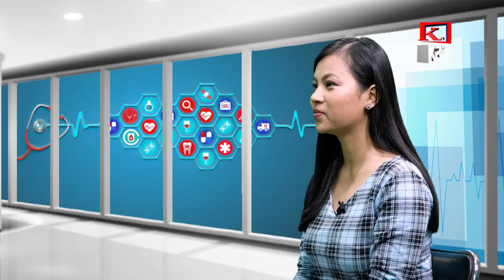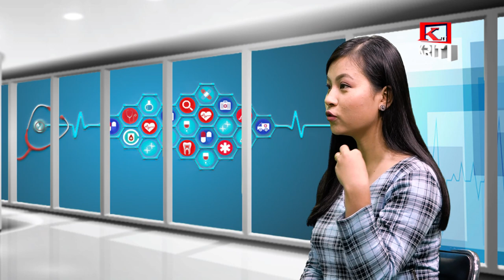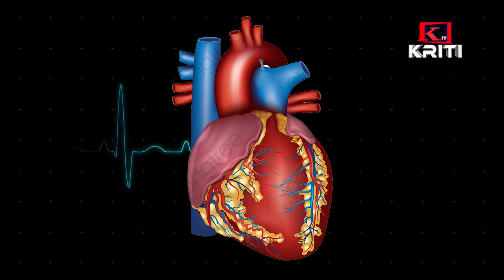दाद के हो यो कसरी फैलन्छ र यसको उपचार बारे विशेषज्ञ डा धनकेशर EP 11